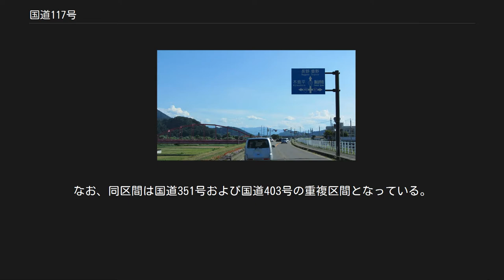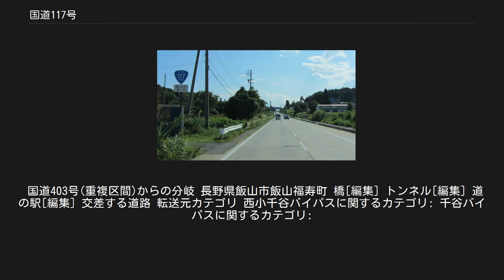国道117号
国道117号　起点 長野県長野市　中御所交差点 国道117号　終点 新潟県小千谷市　三仏生交差点 国道117号（こくどう117ごう）は、長野県長野市から新潟県小千谷市に至る一般国道である。
 国道18号と並んで長野県北信地方と新潟県を結ぶ主要ルートの一つであり、こちらは大部分を千曲川・信濃川、JR飯山線と並行している。
国道18号との重複区間が指定区間となっている。
 替佐静間バイパス 長野県飯山市大字蓮 長野県 新潟県 灰雨改良 灰雨改良（はいざめかいりょう）は、中魚沼郡津南町上郷大井平から同町赤沢に至る延長1.18 kmのバイパス道路である。
大倉バイパス供用以降本路線で新潟県内唯一の幅員狭小区間であり、線形不良や崩土の堆積などの問題を抱える灰雨スノーシェッドを新トンネルにより通過すべく、2016年（平成28年）に事業着手された。
 大倉バイパス 大倉バイパス（おおくらバイパス）は、中魚沼郡津南町芦ヶ崎地内の延長1.34 kmのバイパス道路である。
現道の老朽化著しく、幅員狭小、線形不良である大倉スノーシェッドの区間を解消するために建設された。
バイパスは885 mの大倉トンネルをもって現区間を通過することとし、1999年（平成11年）に事業着手し、2011年（平成23年）10月15日に開通した。
 西小千谷バイパス 西小千谷バイパス（にしおぢやバイパス）は、小千谷市大字山本（山本交差点）から同市桜町（桜町交差点）に至る延長3.050 kmのバイパス道路である。
小千谷都市計画道路3・4・3西小千谷環状線の一部として小千谷市街地における環状道路の一部を形成し、市街地から通過交通の排除による渋滞緩和と地域間交流や地域経済活性化を目的として1987年（昭和62年）に事業着手し、2001年（平成13年）11月30日に全線が完成供用した。
西小千谷バイパスの終点側で連続して環状道路の一部を形成する桜町交差点（国道291号旧道交点）から千谷バイパス起点の千谷川四交差点は、市道として建設ののち国道に編入され、2009年（平成21年）4月1日に旧道の国道指定が解除された。
なお、同区間は国道351号および一部が国道403号の重複区間となっている。
 千谷バイパス 千谷バイパス（ちやバイパス）は、小千谷市千谷川4丁目（千谷川四交差点）から同市大字千谷（三仏生交差点）に至る延長1.790 kmのバイパス道路である。
交通の円滑化や千谷工業団地への交通利便性向上などを目的として2006年（平成18年）に事業着手され、2015年（平成27年）4月に460 mが部分開通、2016年（平成26年）11月14日に部分開通区間を含む1.790 km全線が開通した。
西小千谷バイパス同様小千谷都市計画道路3・4・3西小千谷環状線の一部として建設された。
なお、同区間は国道351号および国道403号の重複区間となっている。
 国道403号(重複区間)からの分岐 長野県飯山市飯山福寿町 橋[編集] トンネル[編集] 道の駅[編集] 交差する道路 転送元カテゴリ 西小千谷バイパスに関するカテゴリ: 千谷バイパスに関するカテゴリ: